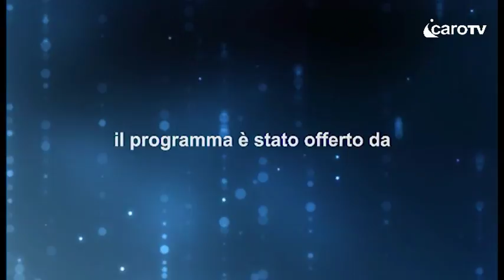Icaro Sport. Che gioco il Calcio! Santarcangelo Calcio vs Perla Verde Calcio Riccione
Undicesima sfida per la prima edizione di “Che gioco il Calcio!”, il nuovo format di Icaro Sport dedicato alle Scuole Calcio della Romagna. Di fronte Santarcangelo Calcio e Perla Verde Calcio Riccione. Conduce Roberto Bonfantini.